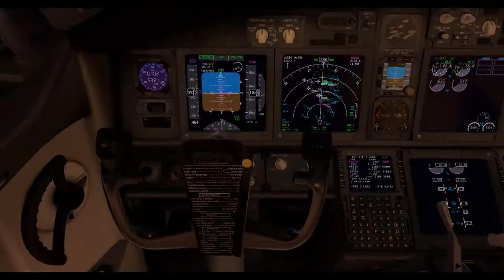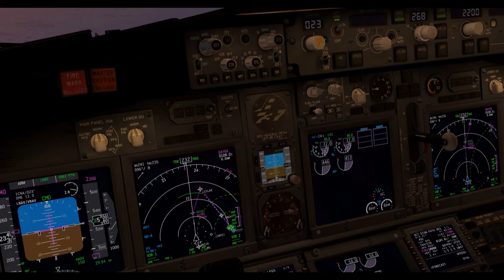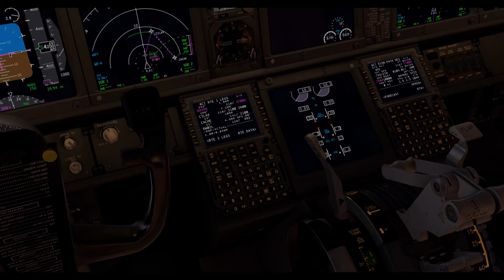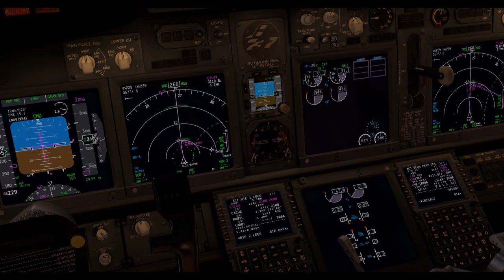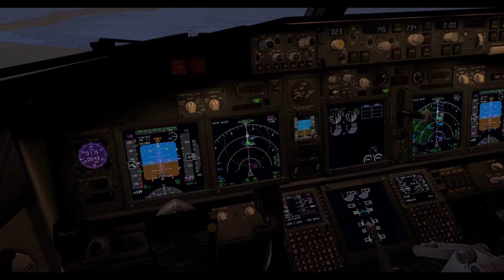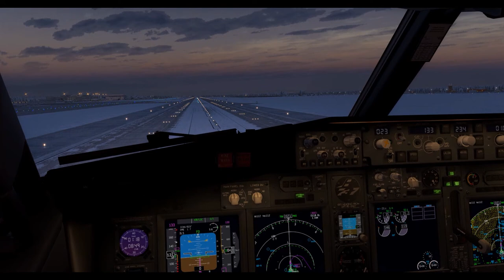Sunset Approach to Fairbanks International (PAFA)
This video showcases the final approach leg of a flight from Ted Stevens International (PANC) in Anchorage, Alaska to Fairbanks International (PAFA) in Fairbanks, Alaska. A bit unique in the fact this is a beautiful sunset landing with snow on the ground. Flight made in the ZIBOMOD 738 painted in BRAVO 737 House Colors. Several plug-ins used including XEnviro.